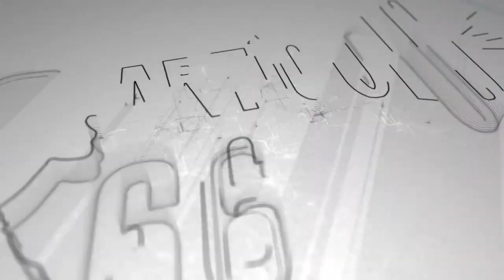Michael Healy es el nuevo presidente del Cosep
64 miembros de las cámaras y asociaciones del Consejo Superior de la Empresa Privada, (Cosep) eligieron este martes a sus nuevas autoridades gremiales, resultando electo la mano derecha del expresidente José Adán Aguerri